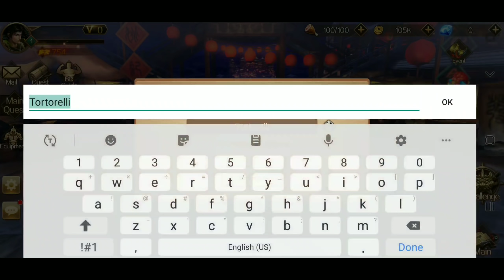Shadow Fight 3 competitor | Dynasty Legends gameplay Android iOS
Most Deadly ARPG of 2019! One versus thousands! You're the true HERO!

Brand new 3D ARPG game Dynasty Legends is coming!
One versus Thousands, super immersive battle experience.
Create your legend NOW!

Dynasty Legends is a revolutionary Action RPG mobile game. You can experience the most exciting battles and stunning visuals on your phone. The world is in the flame of war. People are crying for a HERO to save them, and you’re ready for it. Hack & slash to crush thousands of enemies in a single fight. Your time has come!

【Game Features】

Intense Battle Mode
One Versus All! Smash your enemies like mowing grass on your mobile phone. Fast battle pace, control your heroes to cast their unique skills. Wipe out thousands of enemies with a single hit!

Real-time Co-op and PVP, intense battles. Evade, block and counter attack. Your enemies & allies are all over the world. Can you be the hero of all heroes?
Giant Boss fight. Hunt them down with your outstanding control! No one can hold you back even the demons!
9V9 real-time PVP, fight alongside your friends and dominate the arena.

Legendary Heroes
More than 50 heroes from ancient battlefields are waiting for your command. Every hero has their own way to fight, choose wisely! Hero awakening mode, transform into God or Devil, unleash infinite power!

Ultimate Game Experience
Designed for mobile phones. Smooth control, realistic hit reactions, stunning visual effects and high quality 3D graphics. It will take you back to the real ancient battlefield.

Customize Freely
Exquisite costumes and gorgeous wings for every hero. You’re not only the strongest but also the coolest.

Summon Mighty Mounts
They are your most loyal buddies and powerful fighting partners. The mighty mounts are ready to fight alongside you.

HOW I MAKE MY VIDEOS👇👇👇👇👇
📲Recording app》mobizen Samsung

Shadow Fight 3 is a game created by NEKKI.